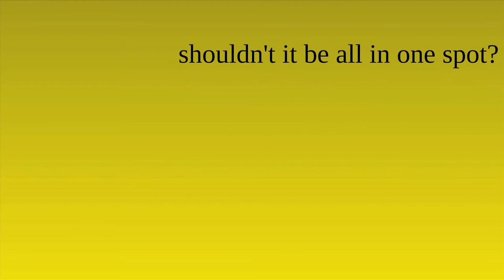Get out of the Sheet Music Maze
Sheet Music can be difficult to manage. This app can store music, arrange music, share music. Manage digital sheet music and MP3.